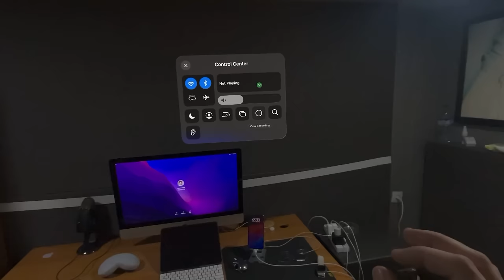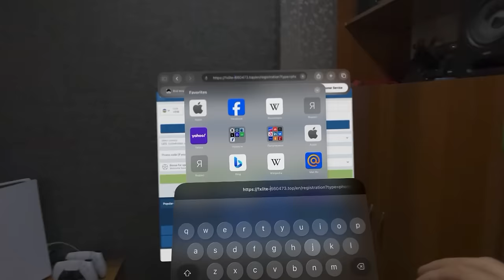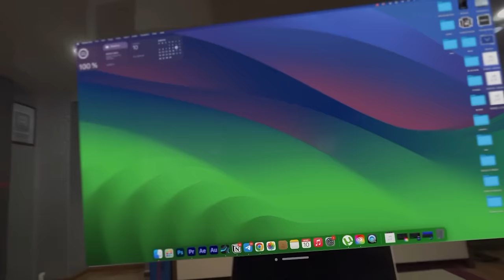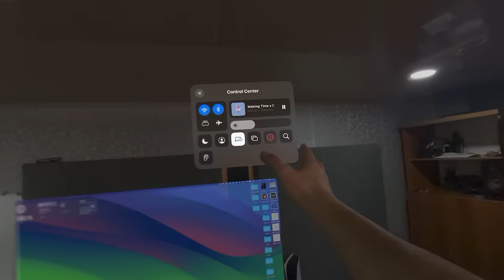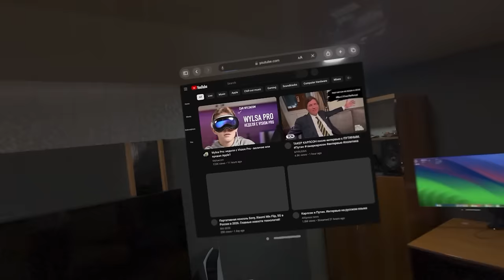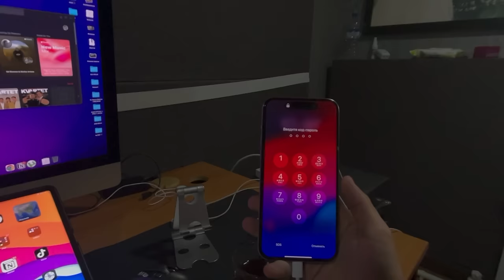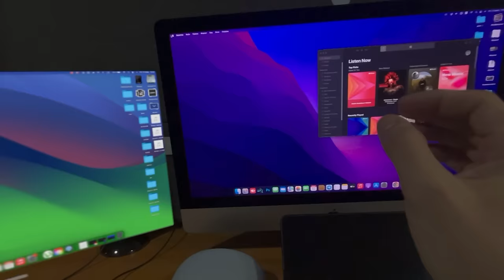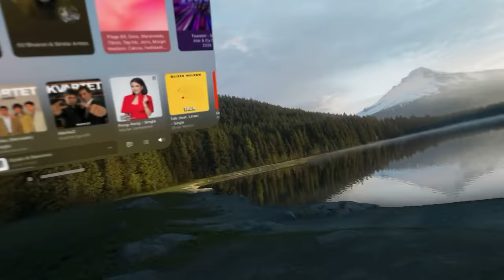Apple Vision pro BIRINCHI TASUROTLAR!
O'zbekistonda birinchilar qatorida Apple Vision Pro sohibi bo'lib, undagi birinchi hissiyotlarni sizlar bilan ulashgim keldi. Chiqila!